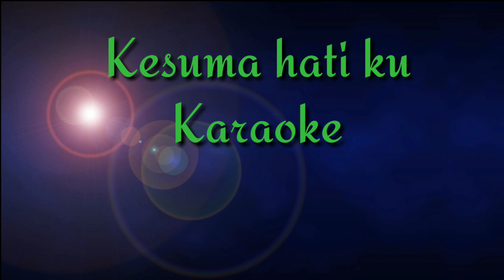Kesuma Hatiku_@Lodi tambunan Official Karaoke